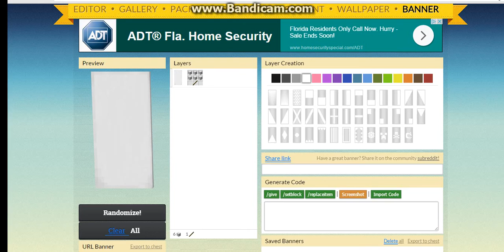Breast Cancer Love Heart Cape Tutorial!